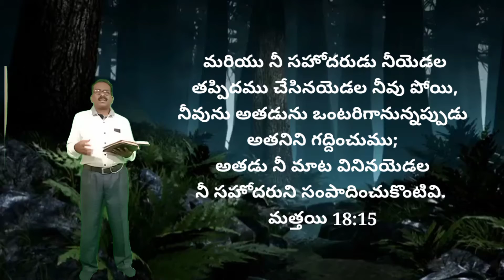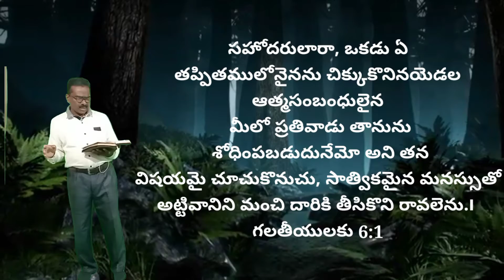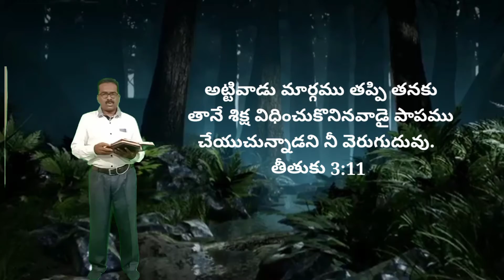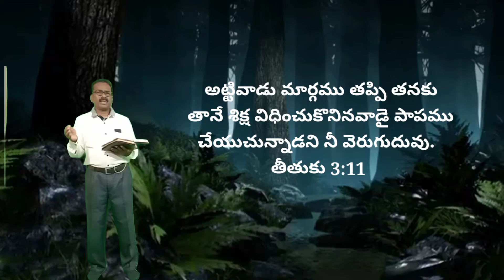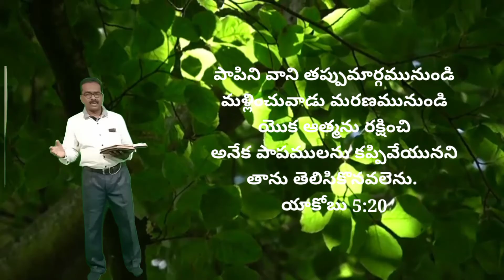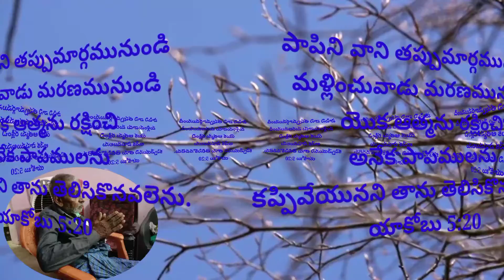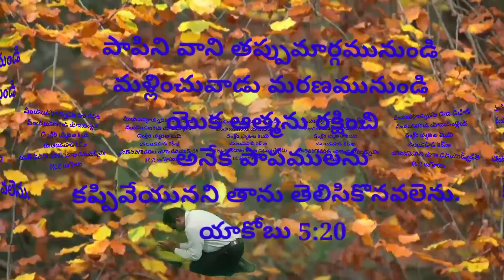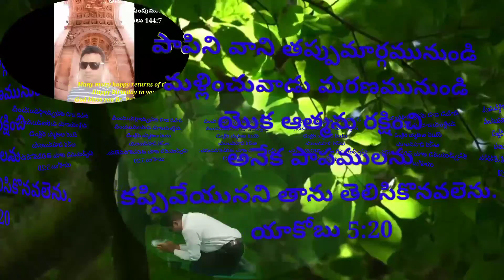Fasting prayer message by Br Ephraim God Servent Eschol prayer house Boduppal hyderabad